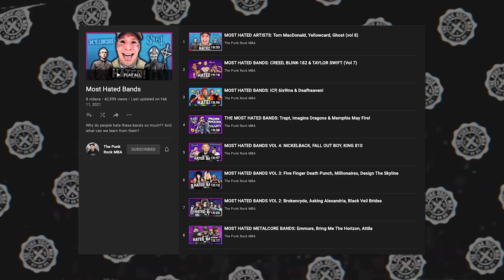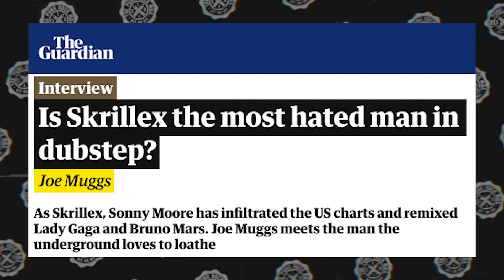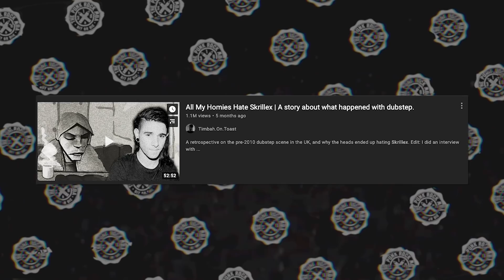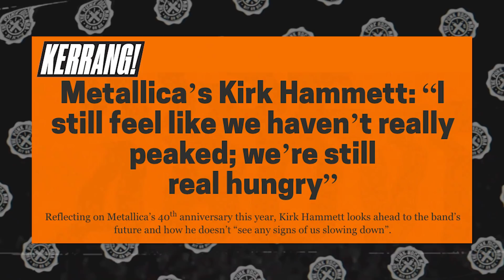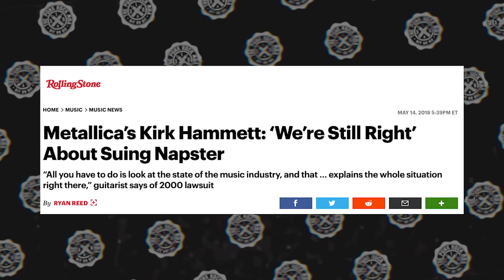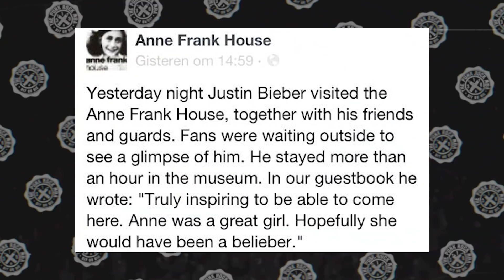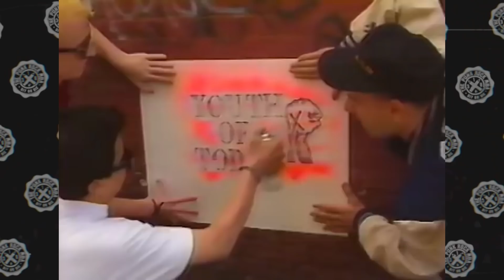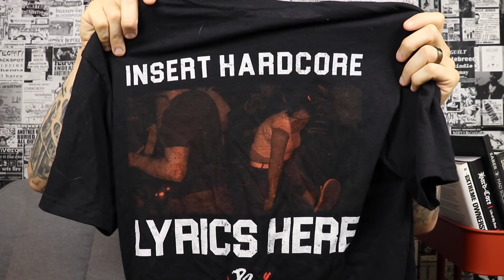MOST HATED ARTISTS: Metallica, Skrillex & Justin Bieber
to get your first bag from Trade Coffee for free.
Most Hated Artists vol 9: Skrillex, Metallica and Justin Bieber! I cover:
* How Sonny Moore went from From First To Last to Skrillex, the god of "brostep" style dubstep with his song "Scary Monsters & Nice Sprites"
* When Metallica became hated when they sued Napster
* Justin Bieber's transition of annoying, spoiled brat to married man
0:00 Intro
2:16 Skrillex aka Sonny Moore
10:13 Metallica & Napster
15:09 Justin Bieber